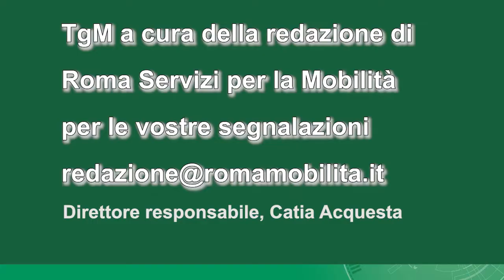tgm ore 06,30 del 24 maggio 2022